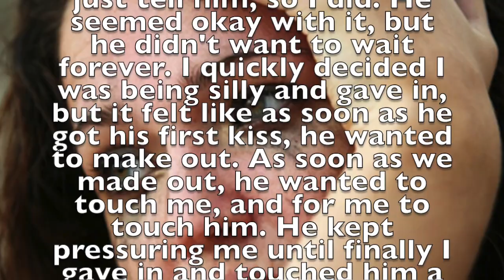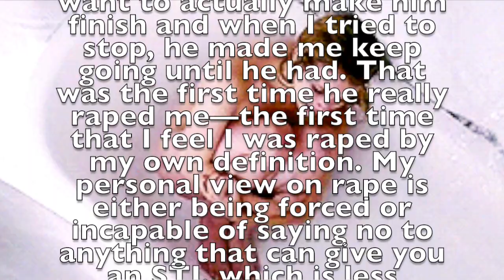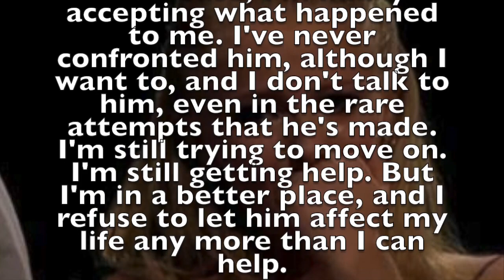My Boyfriend Raped Me Repeatedly' Girlfriend Exposed Her Rapist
I never thought it would happen to me. I was always cautious. I followed the rules. But when I fell in love, things changed. I started rethinking my beliefs and values instead of rethinking my relationship. I was sure he loved me. I was sure I loved him. He was my first serious relationship. All I wanted was to be a good girlfriend and for him to be happy. But I had no idea of what was expected in a normal relationship. I had no basis for comparison.

It sounds crazy and lame, but at 15, I wasn't ready for my first kiss. Most people think kissing isn't a big deal, but to me, it was. When I realized my boyfriend at the time wanted to, I realized I was scared. I confided in my mom, and she said I should just tell him, so I did. He seemed okay with it, but he didn't want to wait forever. I quickly decided I was being silly and gave in, but it felt like as soon as he got his first kiss, he wanted to make out. As soon as we made out, he wanted to touch me, and for me to touch him. He kept pressuring me until finally I gave in and touched him a few weeks later, but I still wasn't comfortable with him touching me. About a month after our first kiss, he got tired of waiting and sexually assaulted me

I tried to get away from him, but he had his arm around me and was holding me to him. He let me go when he was done "fingering" me. I was so mad and upset, and he acted like he didn't understand why. I was practically raised in the capital of the Bible Belt, a small town in southern Tennessee. I never planned on having sex—or doing anything beyond kissing—before getting married. I wanted to earn my white wedding gown, and he knew it; he even agreed with me in the beginning.

When I finally performed 0ral sex maybe a month after the assault, I didn't want to actually make him finish and when I tried to stop, he made me keep going until he had. That was the first time he really raped me—the first time that I feel I was raped by my own definition. My personal view on rape is either being forced or incapable of saying no to anything that can give you an STI, which is less inclusive than Tennessee’s (my state's) law. However, I've recently done some research and found out that most states actually count oral sex as rape. When he finished, I never felt so violated or so disgusted. However, at the time, I didn't think of it as rape. I was uneducated in the topic. I thought there was only one form of sex, so only one form of rape.

By the time sex was actually mentioned, I had lost all capability of telling him “no”. We hadn't been dating even five months before he made it to home base. I'm actually surprised I lasted that long, or at least shocked he didn't physically force it before then. Throughout all of it, EVERY TIME I told him “no”, he gave me a look like nothing could hurt him more than my telling him “no”. Every time he gave me that look, it was like I was failing him somehow. I never considered breaking up with him. Nobody knew what was happening, and frankly, I didn't want anyone to know. Everybody thought I could do better, but he was my first love. I felt so strongly that even after everything he did, I still loved him months after we finally broke up. He knew he was playing me.

He knew how to make me comply. The sick part is, I would kind of joke about how if he really wanted sex, he would have to rape me. I was thinking along the lines of physically pinning me down and physically forcing me. I had no idea that all of that time, he was. He was emotionally pinning me down and psychologically forcing me. He stole my virginity by intimidation, manipulation, force, and fear. He wanted rape, just in a way that was harder to prosecute, a way that was less believable.

Four years after the rape and abuse, I'm finally accepting what happened to me. I've never confronted him, although I want to, and I don't talk to him, even in the rare attempts that he's made. I'm still trying to move on. I'm still getting help. But I'm in a better place, and I refuse to let him affect my life any more than I can help.